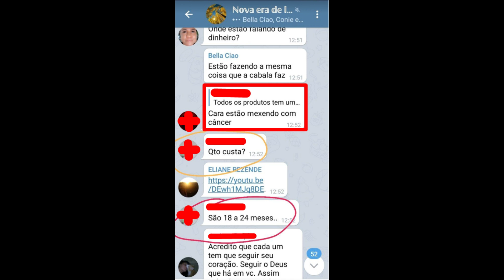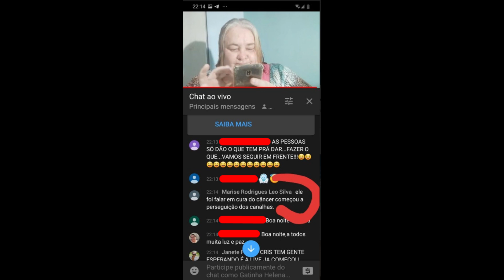Cristina Daflon e o "Esquema" do Urandir Fernandes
Art. 171 - Obter, para si ou para outrem, vantagem ilícita, em prejuízo alheio, induzindo ou mantendo alguém em erro, mediante artifício, ardil, ou qualquer outro meio fraudulento.

Cúmplice é quem por qualquer meio auxilia o autor ou toma parte na execução de um fato ilícito tipificado na lei penal; e que assim é também a pessoa responsável penal pelo crime ou falta, não por haver sido o autor do mesmo, mas por ter apoiado ou colaborado na execução do fato criminoso com atos anteriores ou simultâneos à sua prática.